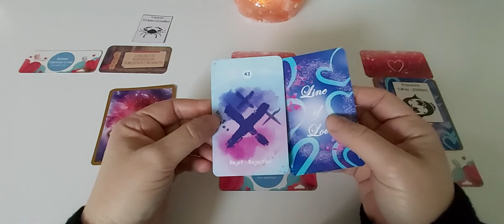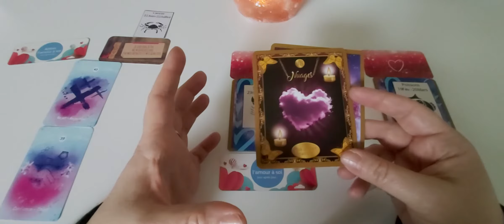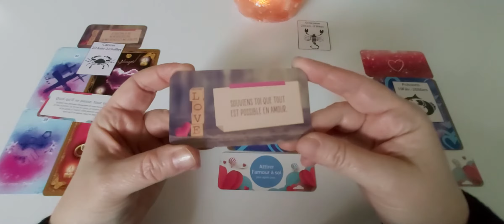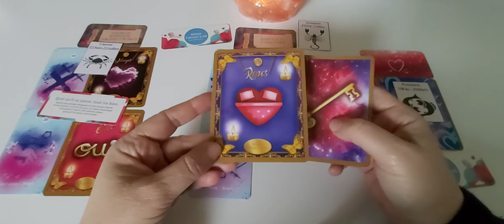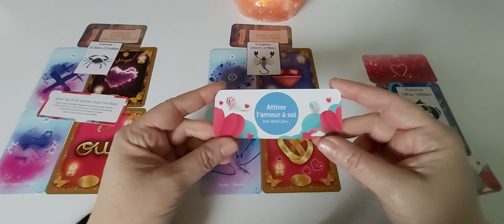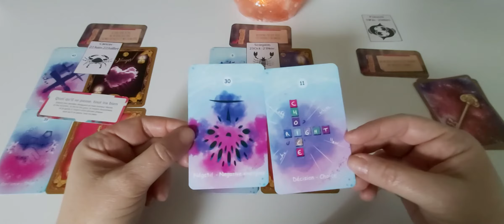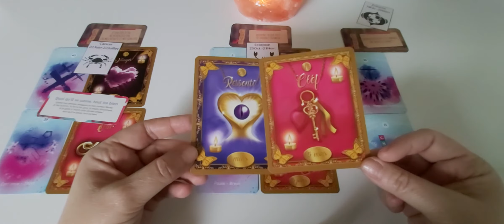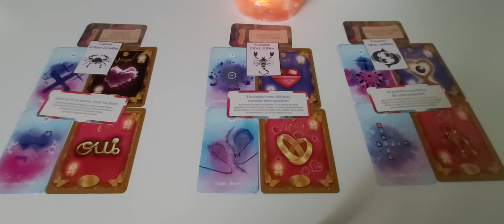Les signes d'Eau - Amour semaine du 19 au 25 avril : capsule hebdo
Timing :
- Cancer : 0'20
- Scorpion : 6'30
- Poissons :13'26

A bientôt. ❤️🙏
Cécile.